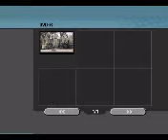Leila Gobi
Les droits d'auteurs appartiennent aux musiciens